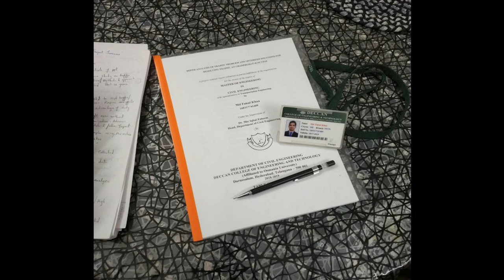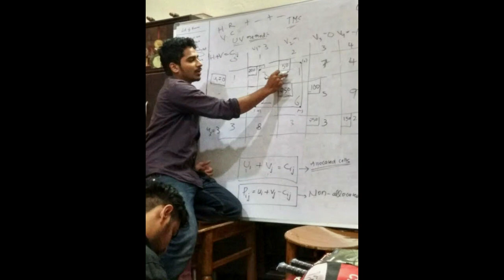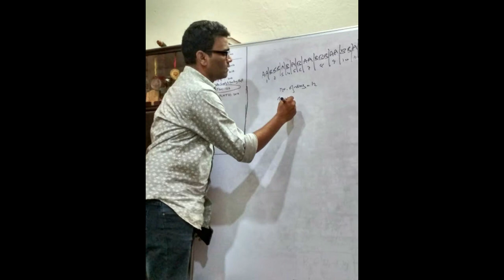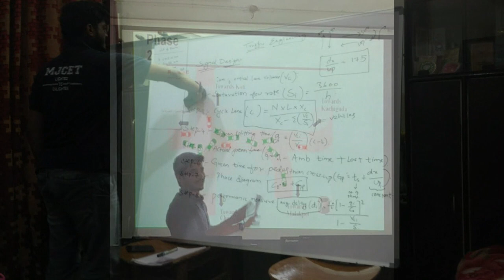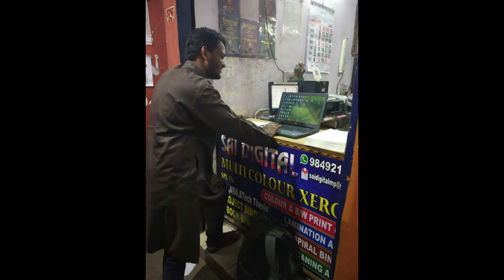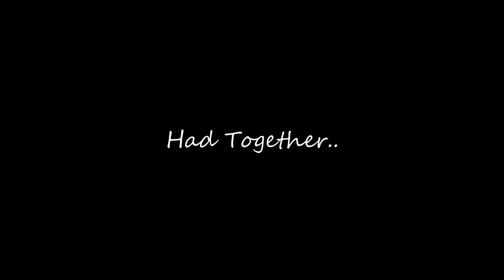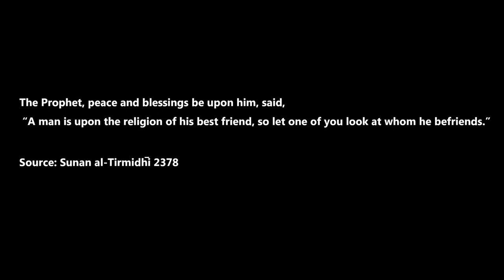Deccan College Of Engg & Tech. (M.E. 2017-2019)